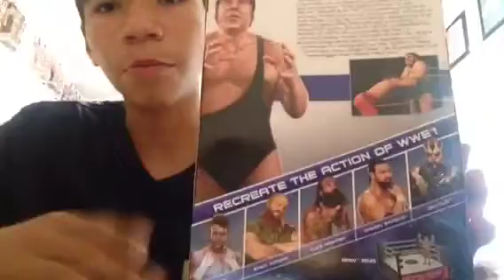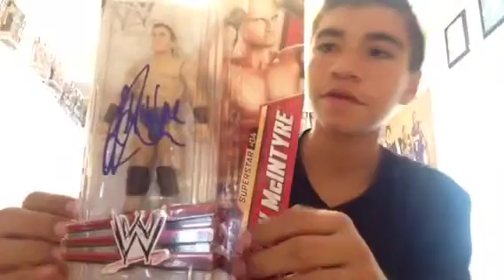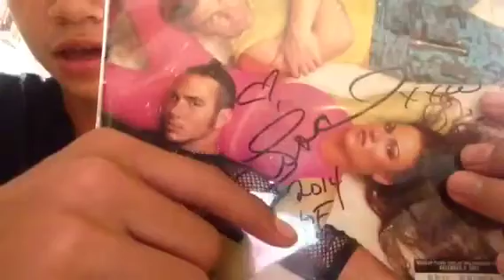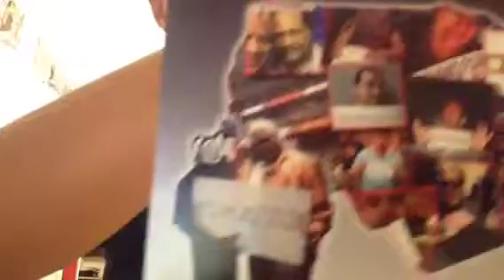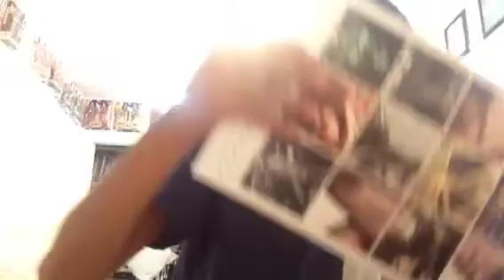HUGE UPDATE (Everything I got from summerslam weekend)